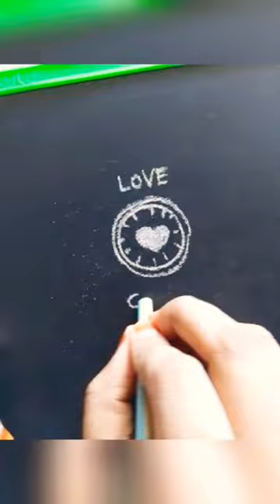Ennathu clock ⏰️ la ❤️ heart vachi eppudi kuda art panna mudiuma 😍 slate art#43#shorts